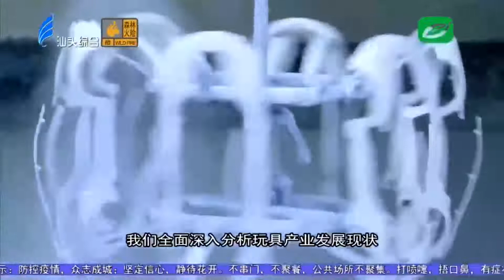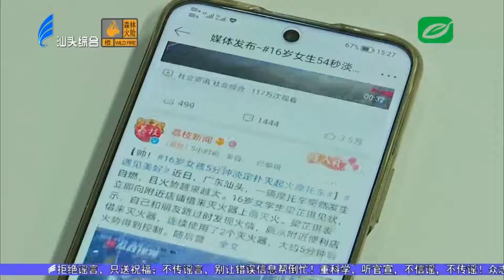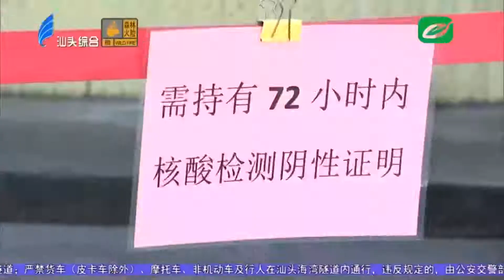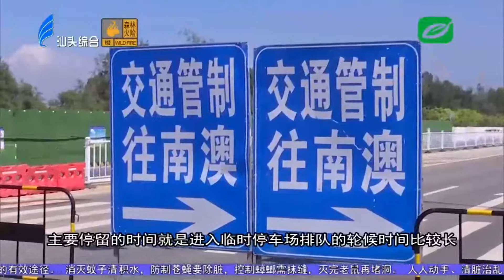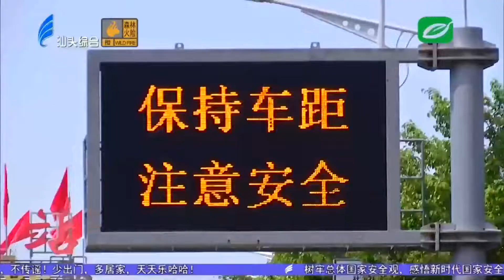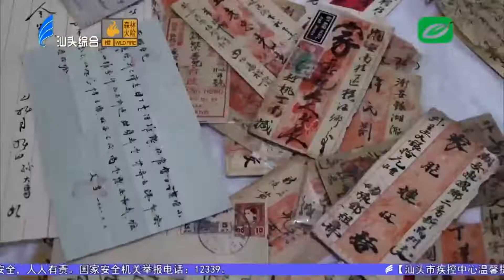汕头新闻2022 10 02